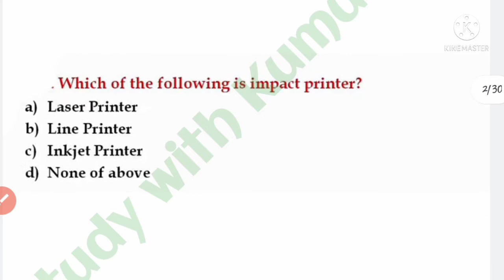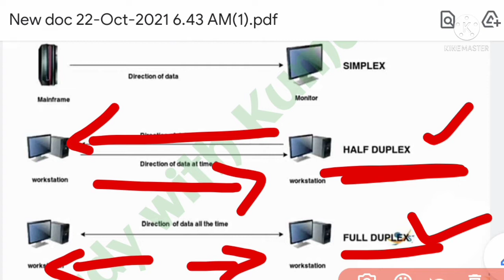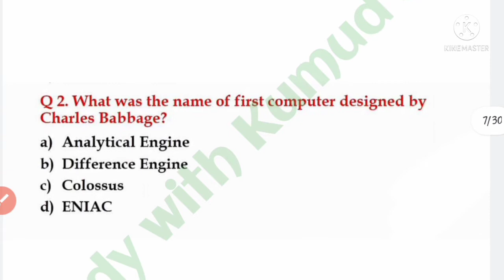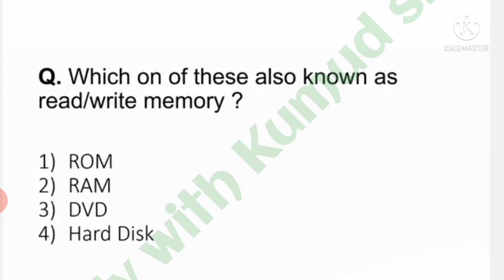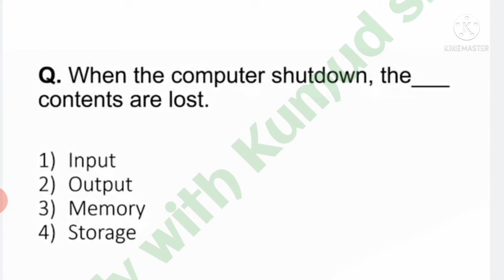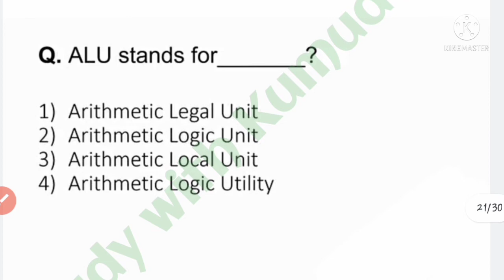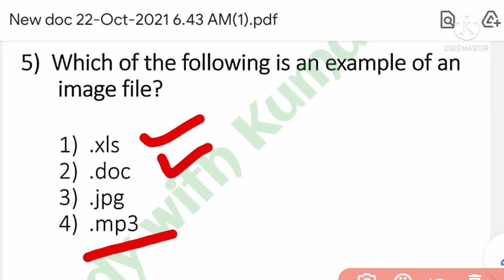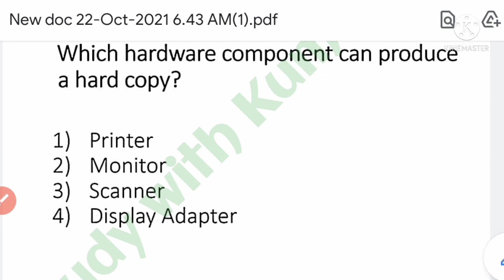Computer cls-2|| FOR ARI, AMIN, SFS, FG, EC EXAM|| Important computer mcq|| CRE- 2841 POST